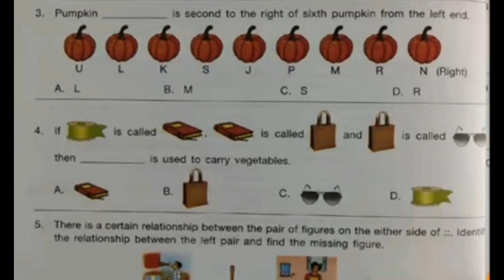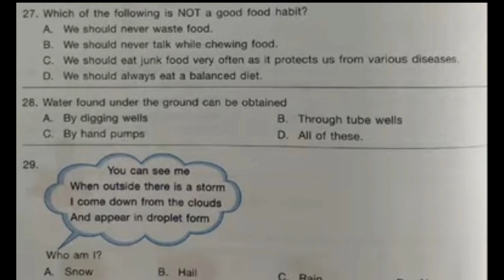FavFive | SOF NSO Class 2 Question 2023-24 Set C | National Science Olympiad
This video is meant for student of class2 who are practicing for scienceolympiad. This session will help student in olympiadpreparation by practicing olympiadquestions which we are teaching in this worksheet.

NSO Class 2 International Science Olympiad